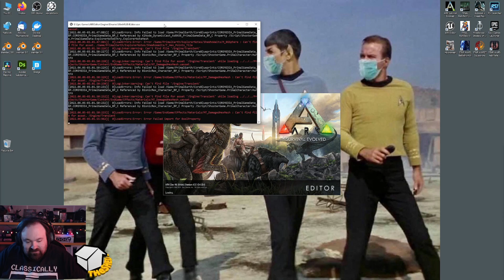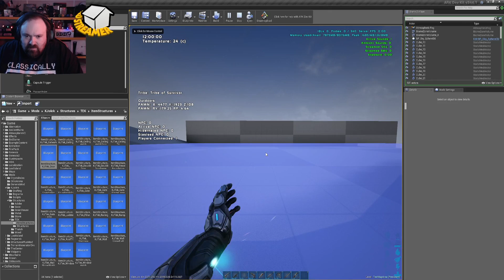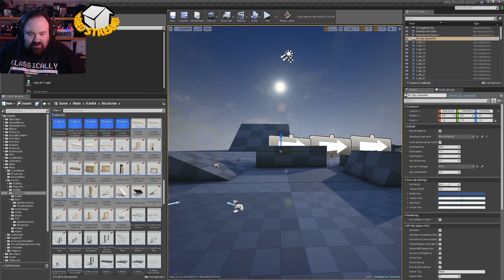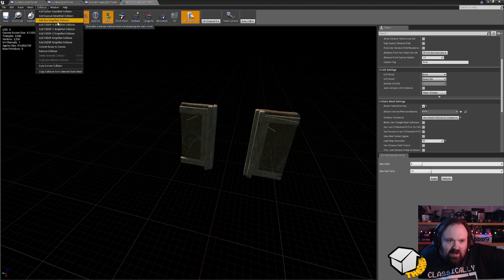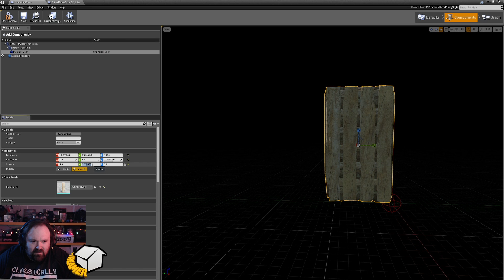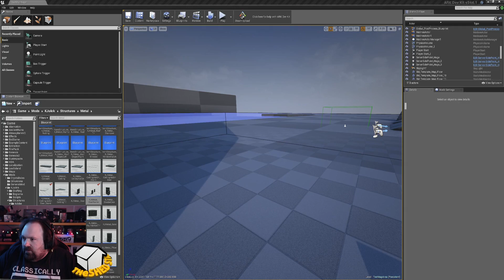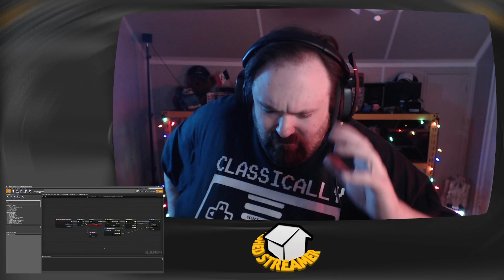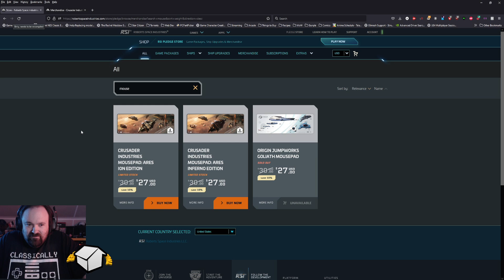KJ's ARK mod: Doors, Part 3!